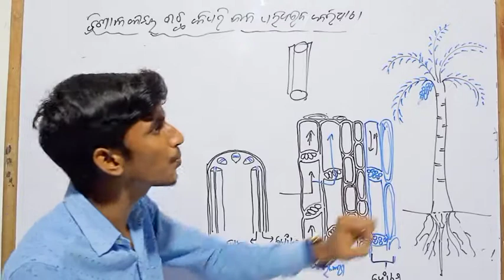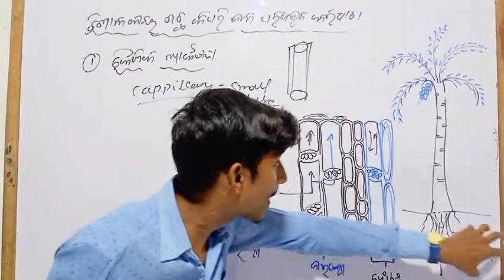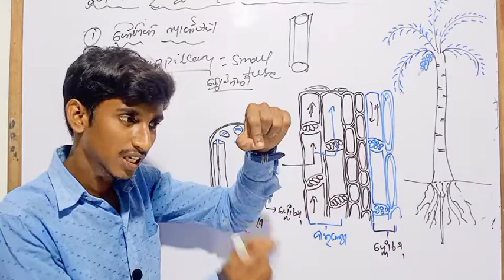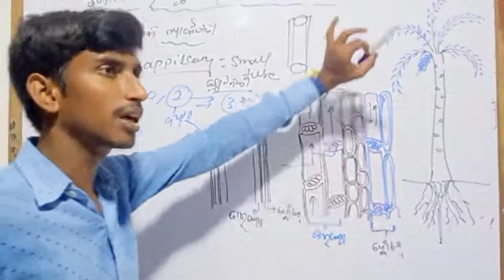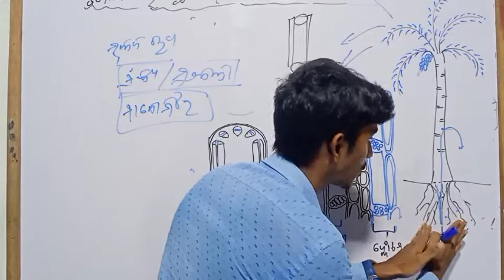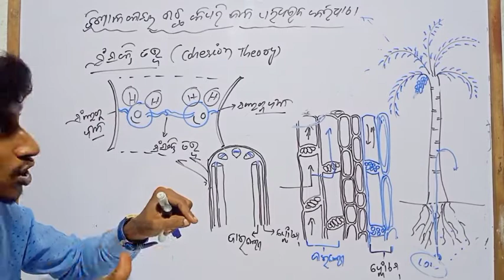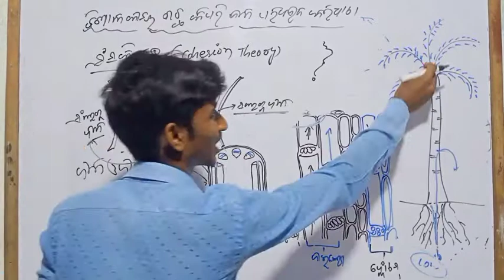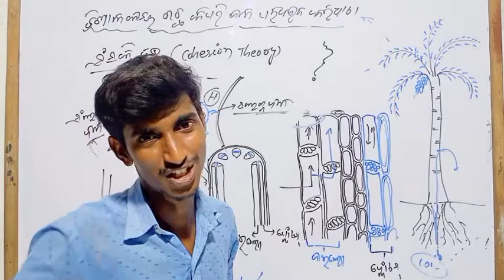transportation in plant|| class 10th part-2||capillary attraction||root pressure||cohesion||class360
ଦଶମ ଓ ନବମ ଶ୍ରେେଣୀ ଛାତ୍ର ମାନେ  ଆମ class 360 channel ଜରିଆରେ  syllabus ଅନୁଯାଇ  video provide କରାାଯାଇଛିି
Channel କୁୁ ଯାଇ video ଦେଖନ୍ତୁ

general science and technology video, current affairs video , mathematics,every thing   possible video presentation in our channel

Part-3